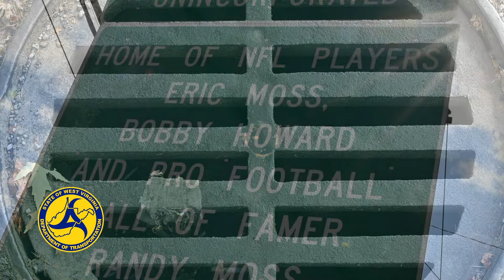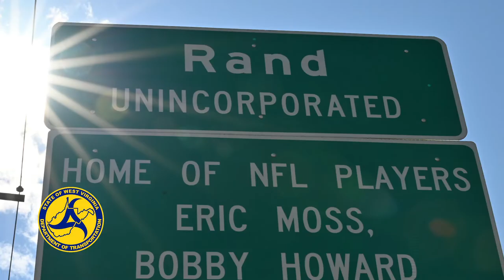WVDOH is Stepping in to Solve Longstanding Drainage Problems in Rand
West Virginia Department of Transportation is helping the community of Rand with a longstanding drainage problem which impacts both quality of life for residents and maintenance of roads in high water situations.  Doug Kirk, P.E., Chief Engineer of Environmental Compliance, explains how the Division will be working cooperatively with the community to solve the problem.